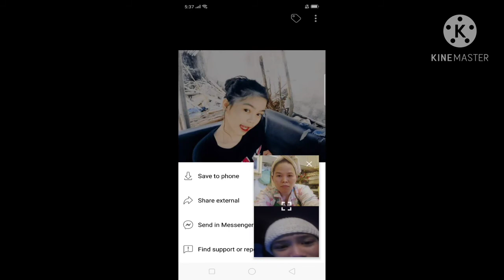Happy 13th bday my beloved "teenager" baby ate Love you❤️ | LHEN DRAGON